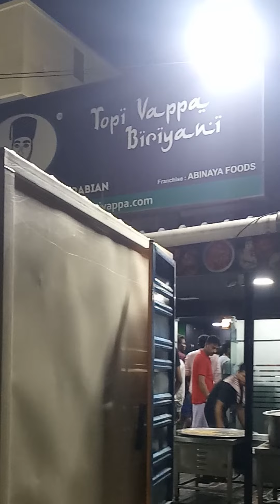4 AM BRIYANI IN CHENNAI | TOPI VAPPA BRIYANI | EARLY MORNING BRIYANI IN CHENNAI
4 AM BRIYANI IN CHENNAI | TOPI VAPPA BRIYANI | EARLY MORNING BRIYANI IN CHENNAI | 4 AM BRIYANI